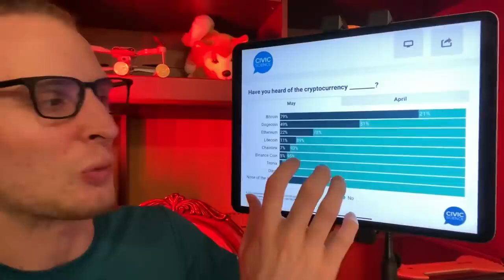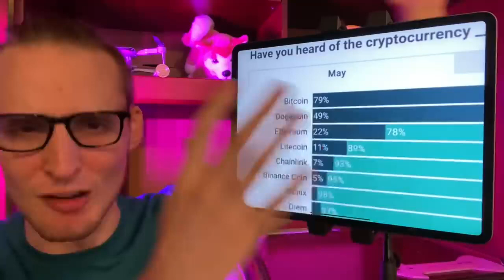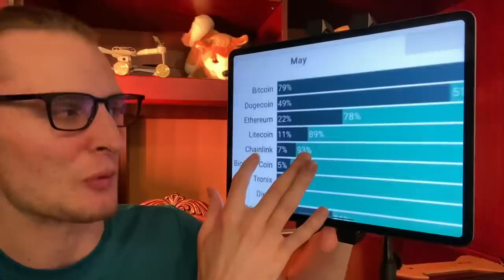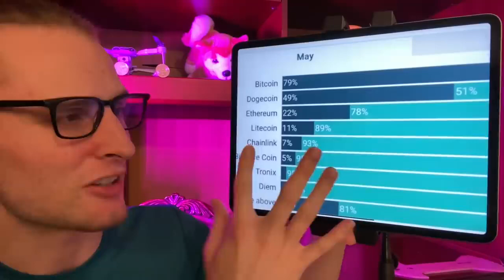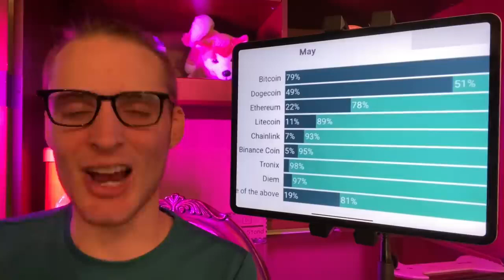This WILD Stat Shows Dogecoin is Future Cryptocurrency of Earth!